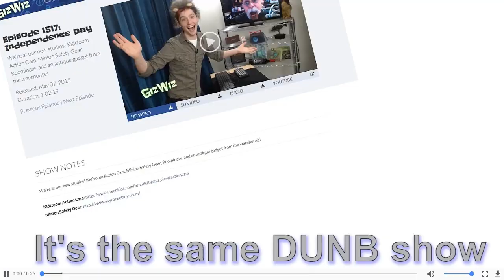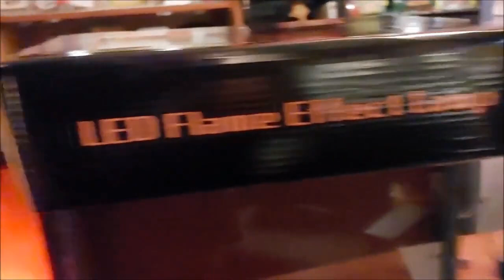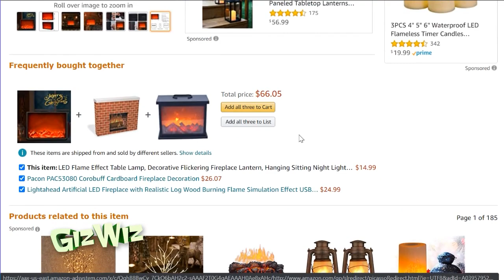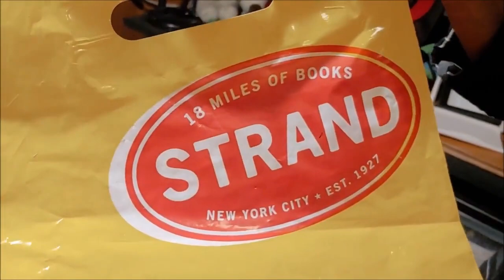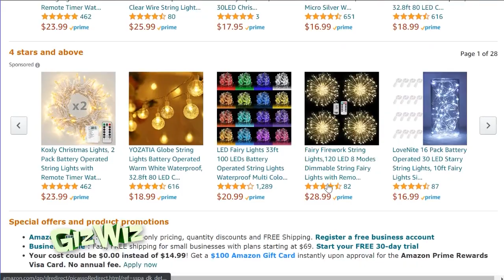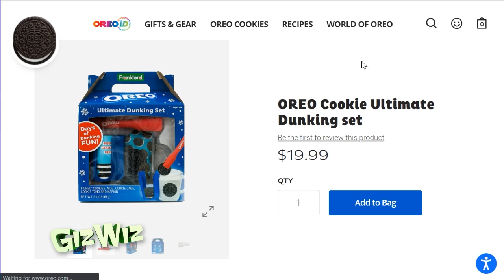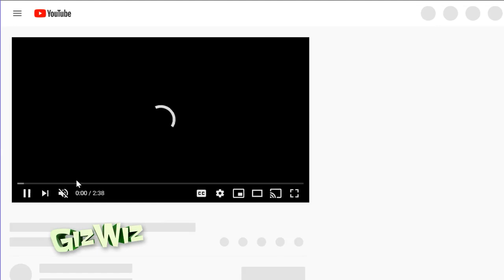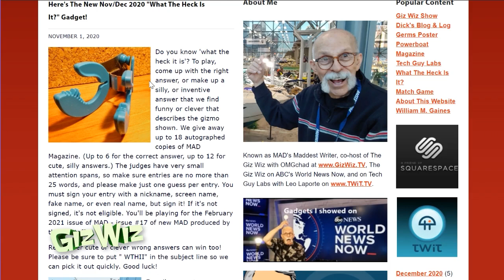The Giz Wiz #1809: See Fire, Break Glass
Chad has an extra WATERPROOF gadget and Dick has a way to keep warm during the winter!